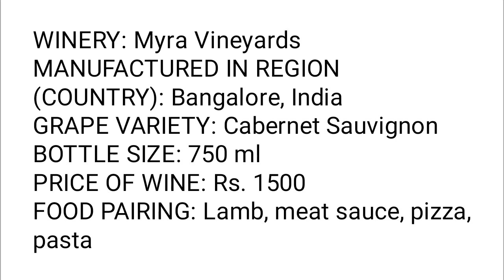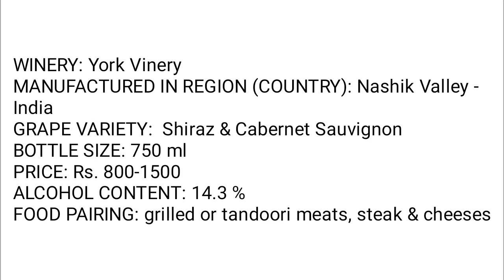National Wine Day 2021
Over the years India has been able to produce the finest blends of wine for the global market. On the occasion of wine, day engages yourself to know about the top 5 desired wines.